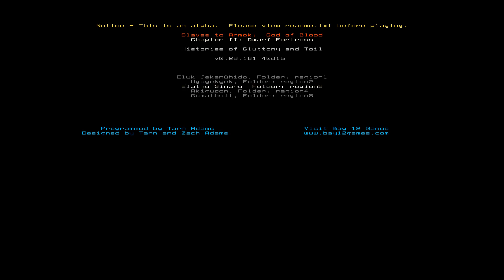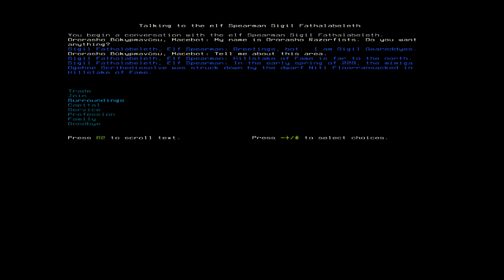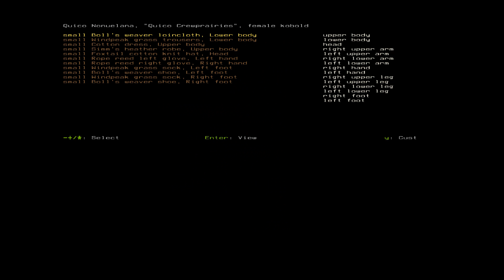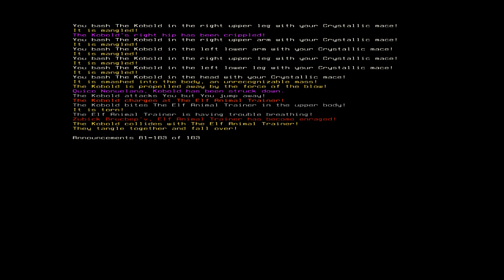12. Dwarf Fortress: Adventure Mode (Minibites) - The Metal of a Machine, Delicious Ch.1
A rogue AI awakens inside a pacificed robot, destroying his vision of the world and shattering his programming. Can he find what it means to have purpose or will his journey be reduced to scrap metal?